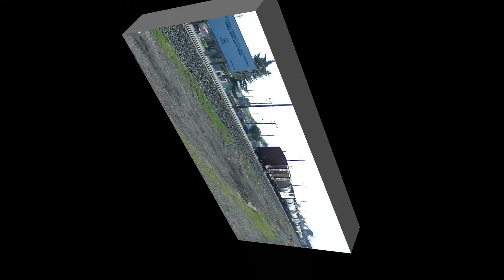[HD] Four UP freights at McClellan, March 15, 2014pm-ZBRLC, MRVFR, MRVPT, ZNPOA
Four Union Pacific freight trains are seen in the afternoon of Saturday, March 15, 2014 at the Calrailfans monthly meet. The ZBRLC (Brooklyn OR to LATC, Los Angeles area), MRVFR (Roseville to Fresno), MRVPT (Roseville to Portland, OR), and ZNPOA (North Platte, NE to Oakland, CA).